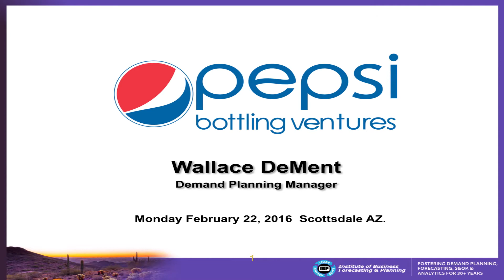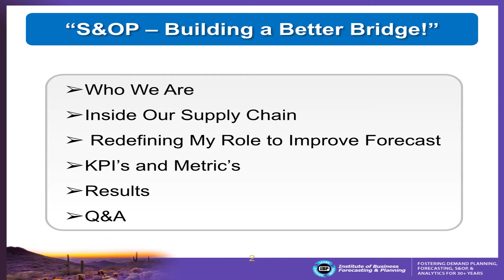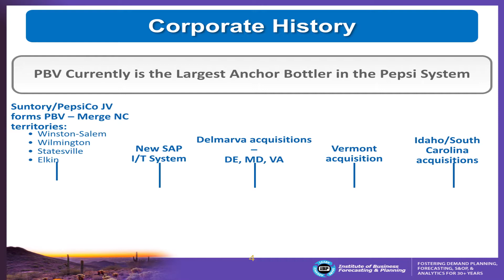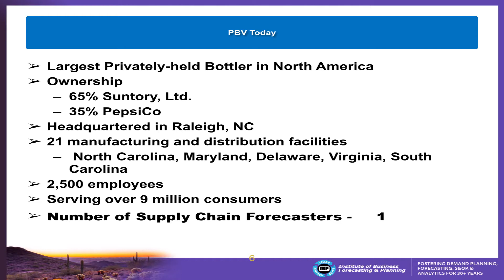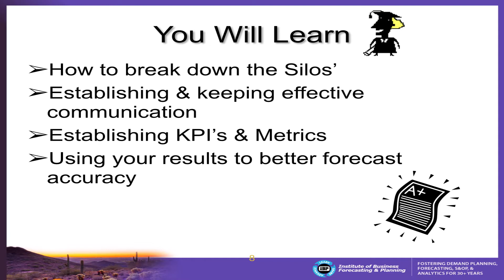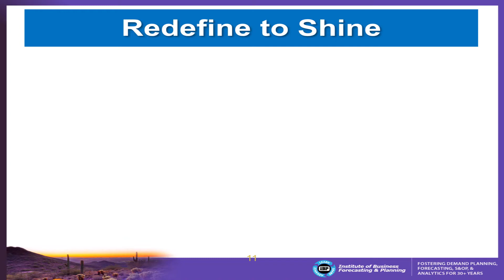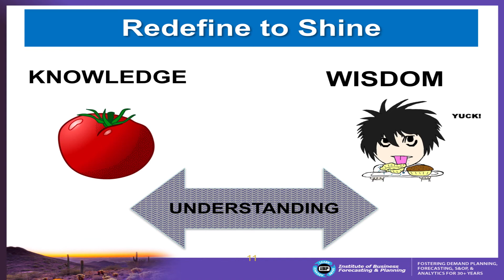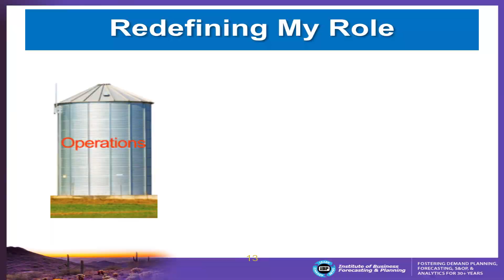Scorecard System at Pepsi Bottling (PARTIAL)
Demand Planning and Sales need a system for tracking forecast accuracy at varying levels of product and geography. This presentation highlights a successful weekly scorecard system that provides statistics for both current and prior year results and is applicable to all levels of both Sales and Operations at Pepsi Bottling Ventures. After implementing this system, competition has even arisen between Sales Managers to see who can have the best scores week to week, thus opening up better communication between Sales and Supply Chain.